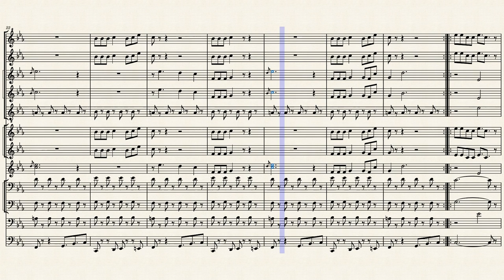Running Away Arr by: Rodney T. Childers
Maze ft. Frankie Beverly
Running Away
Arranged by Rodney T. Childers